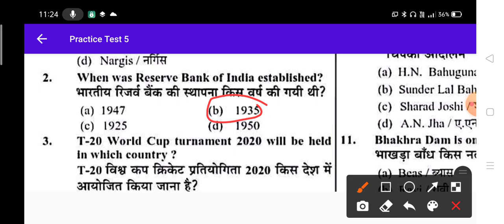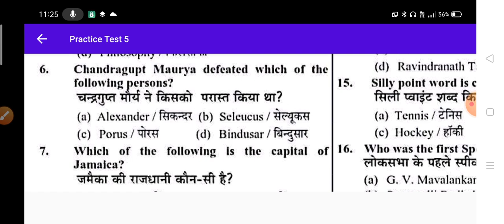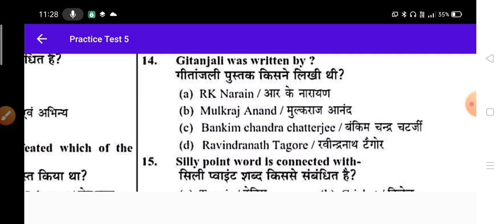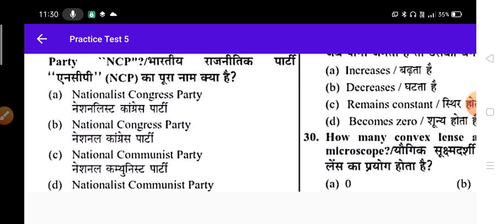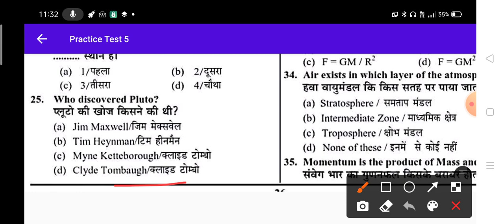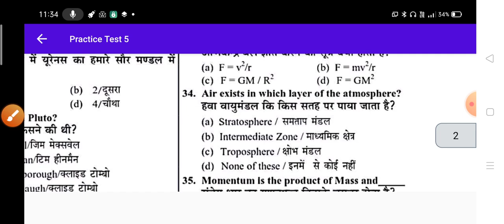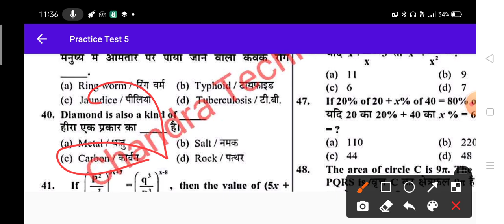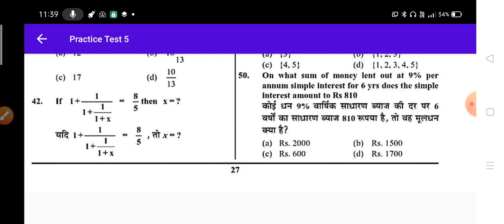Full Practice Set Daily upload Maths sci And gk By PRAVEEN KUMAR All concept clear